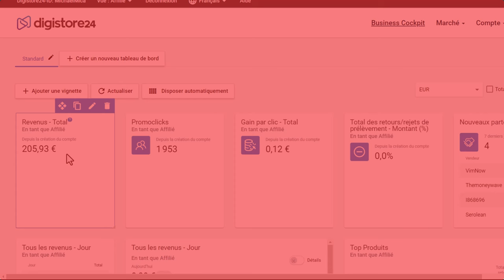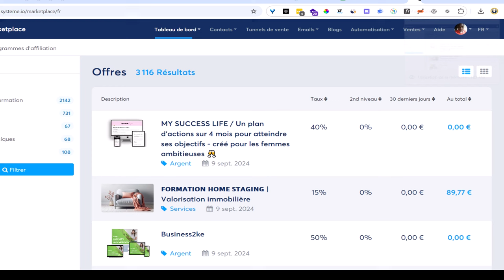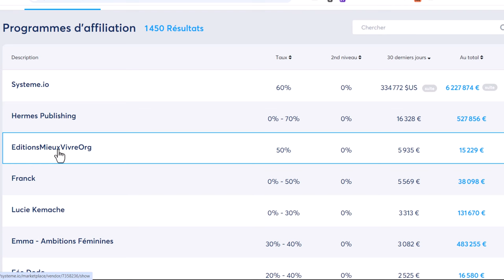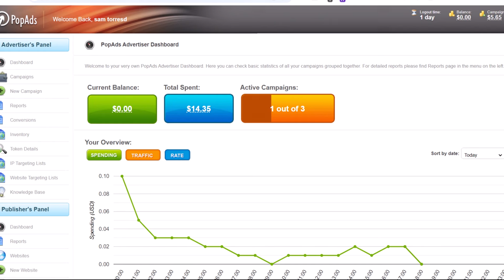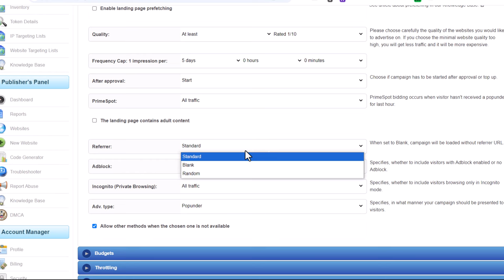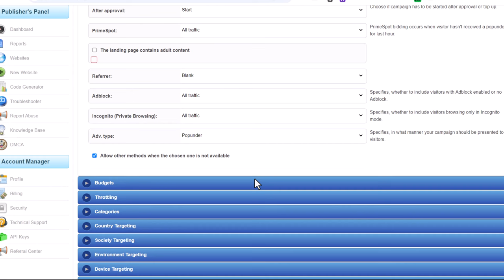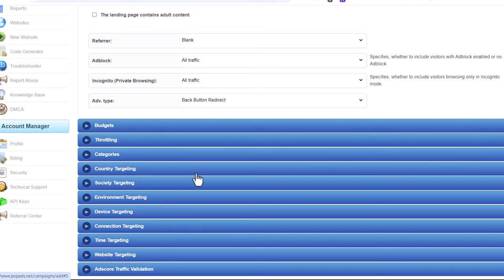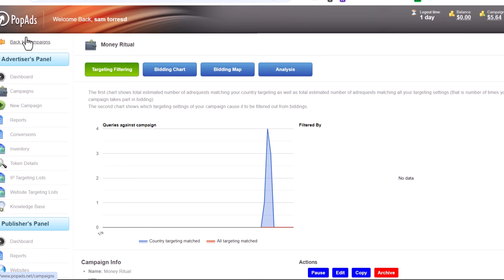Acheter Du Trafic Moins Cher Pour Faire De L'affiliation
Le trafic, c'est tout ce qu'il faut a votre business pour décoller et c'est aussi la guerre des nerfs sur internet et nombreux échoue ou abandonne par manque de trafic ou par manque de visiteur consistant sur leurs liens affilié.

Je vous dis tout dans cette vidéo comment faire de l'affiliation en achetant du trafic moins cher sur des sites méconnue du grand public.